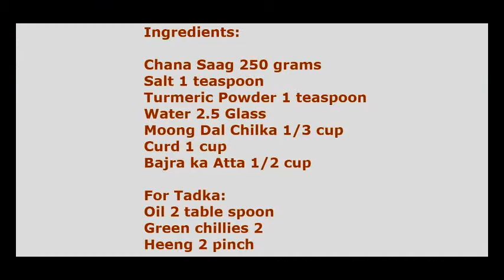इस चने के साग को खाये बाजरे की रोटी के साथ उँगलियाँ चाटते रह जाओगे - Chane Ka Saag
"Chane Ka Saag" is very tasty and Bajre ki roti enhance the taste of Chane Saag...Try this recipe at your home you will definately love this recipe.

Ingredients:

Chana Saag 250 grams
Moong Dal Chilka 1/3 cup
Curd 1 cup
Bajra ka Atta 1/2 cup

For Tadka:
Heeng 2 pinch

Recipe In Detail:

Add chopped chana saag in pressure cooker followed by two glass water, salt and turmeric powder, mix well
cover the lid of pressure cooker and cook it at high flame and wait for one whistle.
Add moong dal followed by 1/2 glass water mix well. close the lid of pressure cooker and cook it again at high flame and turn off the flame before the whistle.
Mix curd and bajra atta, mix very well and prepare a smooth paste.
Add this mixture in pressure cooker and mix it, add one glass water again mix it and cook it high flame stir contiuosly till it starts boiling.
After a boil, cook it at medium flame for 10 minutes, stir occasionaly.

Prepare Tadka:
Heat oil in a tadka pan..add green chillies and heeng.
Pour this tadka over the chana saag.
Add fresh coriander leaves and give a nice mix.
Chana saag is ready serve hot with bajra roti.